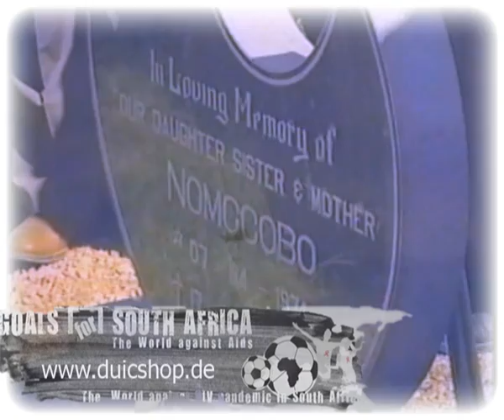We can make it right - The official GOALS for SOUTH AFRICA Song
"We can make it right": The official song of the HIV campaign GOALS for SOUTH AFRICA! The emotionally appealing title "We can make it right" by singer and songwriter Terry Prince has been chosen as the official song of the global HIV awareness and charity campaign GOALS for SOUTH AFRICA. More than five million people in World Cup host country South Africa are infected with the HI virus, according to current figures released by UNAIDS. The disease is not only one of the countries most pressing problems, it is the leading cause of death. For this reason, the unequivocal message of the song is, "Don't look away -- we can make a change together." Sung by Terry Prince with his warm voice, the words go straight to the heart and make a deep impression.